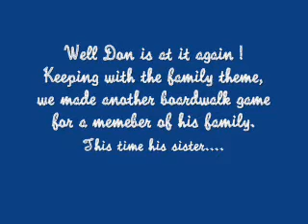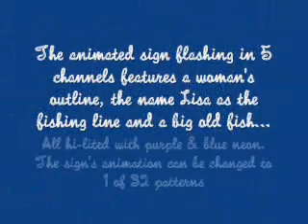O Scale Lisa's Little Bit OF Luck Boardwalk Fishing Stand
The latest boardwalk stand for Don Klose's O Gauge Bellevue & Schenectady R.R. Wildwood Harbor Expansion.

The stand is a 4 sided water race concession stand named after his sister to keep with the family theme of boardwalk stands..

for more of the one-of-a-kind structures we are making for Don's O Gauge Empire